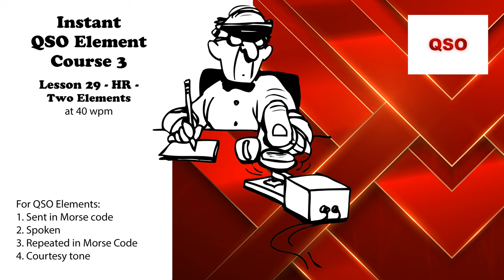Course 3 - Lesson 29 - HR - Two Elements